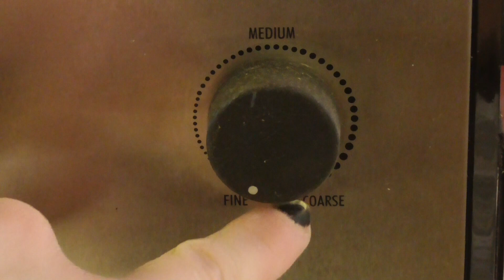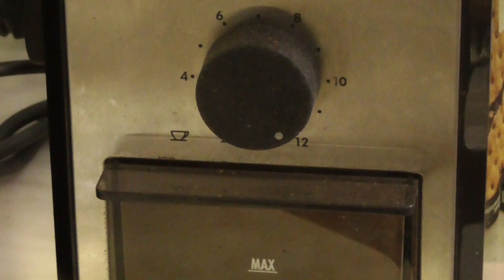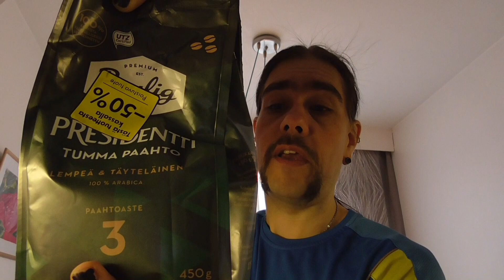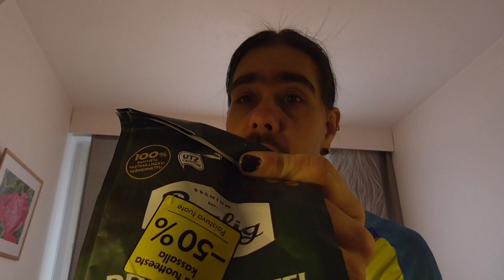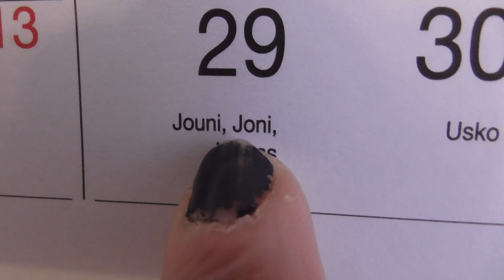Tästä lähtee viikko käyntiin